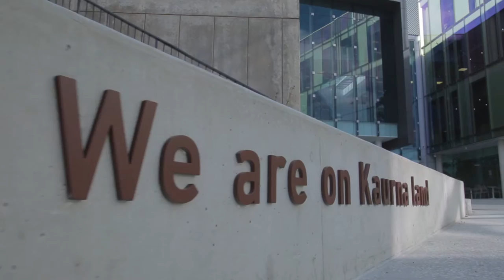Plaza and Student Hub Art - Flinders University